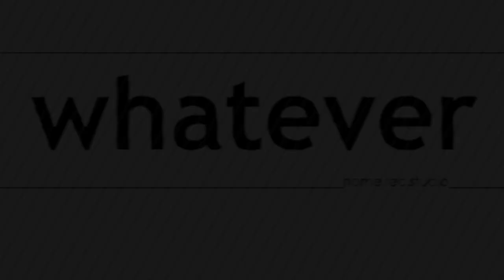Róbert Mikla - "ROZLÚČKOVÁ"song Full ver. (Tam v dome pravdy ... )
Pieseň, ktorá vznikla v "Dome pravdy" na záver pobytu v rámci projektu televíznej realityshow FARMA X.

Pôvodný námet, hud.motív a text : Róbert Mikla
Pôvodné hudobné naštudovanie
a úprava ako korepetícia : Juraj Námešný
Hudobné spracovanie a finálny aranž : Vladislav Leškovský

Nahraté v štúdiu Whatever
whateverstudio.sk
Vladislav Leškovský whatever,
Partizánska 285/3, 97101 Prievidza,

V dome pravdy ( Rozlúčková )

Tam v dome pravdy

Sľubujem ti neprídeš o veľa

Tam v dome pravdy , v nespoznanom,

Možno nájdeš priateľa

Všetok hnev sa v tichú ľútosť otočí

Tam v dome pravdy ste si rovní

ja neviem klamať do očí

Všetok bôľ tam v šume lístia odlieta,

Keď ho tam vložíš

A kým si bol za hlavu hoď

Tak poď a nanovo oži

Veď život jazví cesty do neznáma

Aj ja poznám strach ! ! !

Do seba nazri,  vrav hneď z rána

Čo máš na perách

Tak rovno to nazvi a neskúšaj klamať

Polož nás na misku váh

Ku stolu  sa z boja vráti iba jeden z nás

Keď raz to skončí, svetlá zhasnú,  rád ťa stretnem zas.

                                                           ERWÉZETEM,
                                                           v lete, slzach na Farme .

! Použité boli aj zábery archív TV Markíza, archív projektu FARMA X !